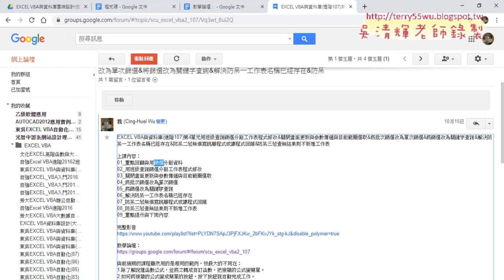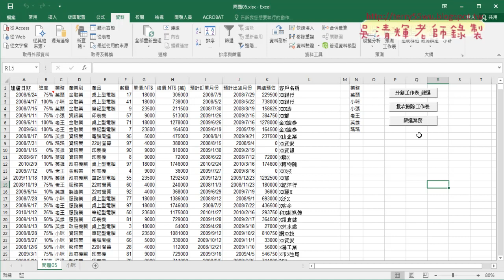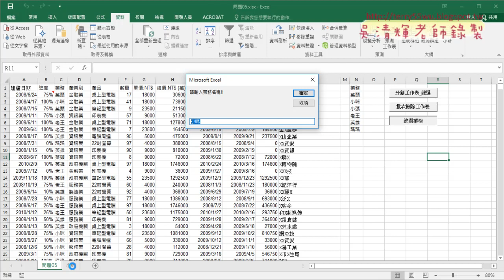03 用VBA篩選查詢業務人員與防呆